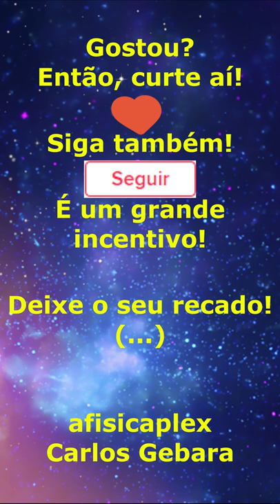QUAL A SUA ALTURA?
Uma preocupação de muitos! Ficar baixinho.

Música – autorização YOUTUBE.COM  e TIKTOK.COM